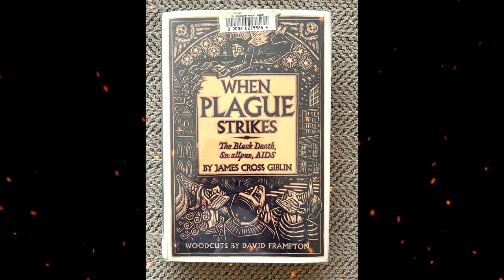Summary, “When Plague Strikes: The Black Death, Smallpox, Aids” by James Cross Giblin - Book Review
When Plague Strikes: The Black Death, Smallpox, AIDS is a work of historical, medical-focused nonfiction by James Cross Giblin. First published in 1995 and aimed at young adults, the book examines three of the largest plague epidemics in world history to consider how they affected society.